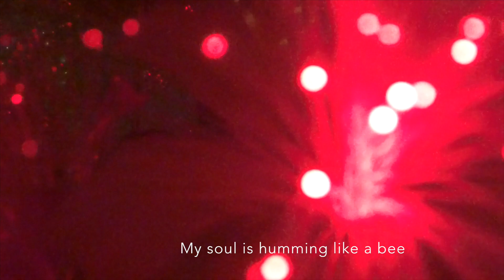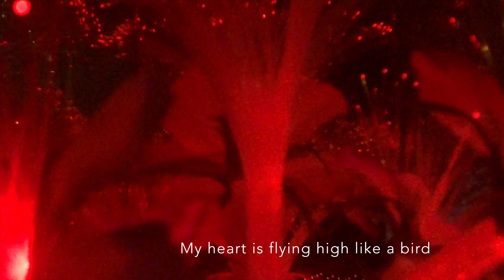Otmar Jenner sings and plays "A Smile" (John al-Ubaidi)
This song is for meditation. A friend of mine, the iraqi-american poet John al-Ubaidi, wrote the lyrics. I set "A Smile" to music because it reminds me of Rumi. I played guitar, bass and saxophone, sang and illustrated it with street art from berlin and I enjoyed it very much.